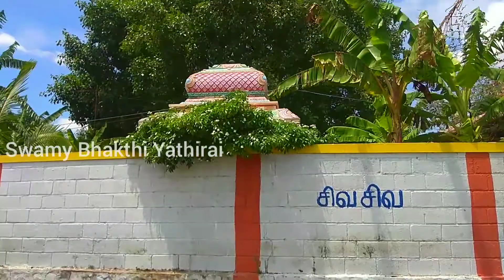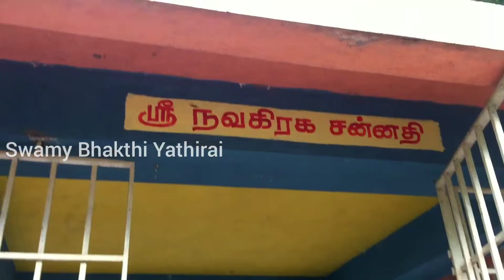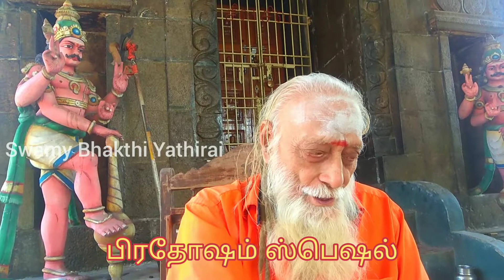ARULMIGU KAILASANATHAR KOIL, MANIMANGALAM | அருள்மிகு கைலாசநாதர் கோயில், மணிமங்கலம்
LOCATION